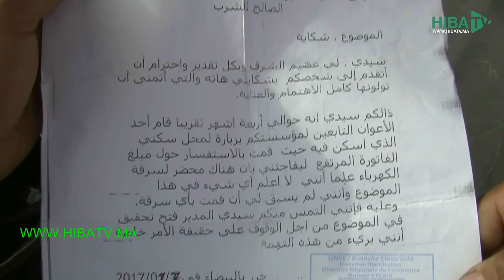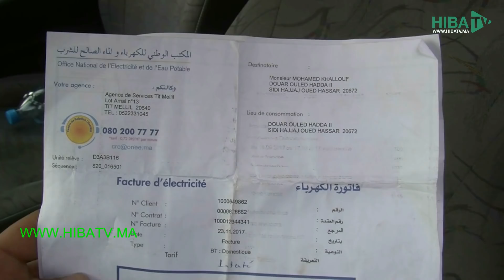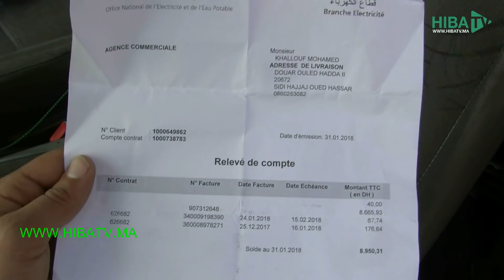بعد حالتي انتحار ... مواطنون بسبيت تيط مليل يحتجون على المكتب الوطني للكهرباء